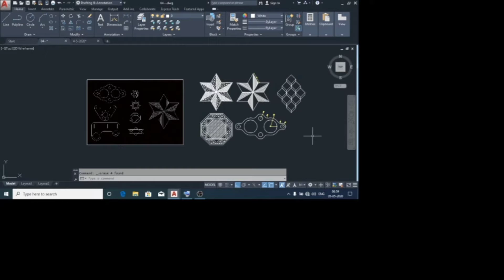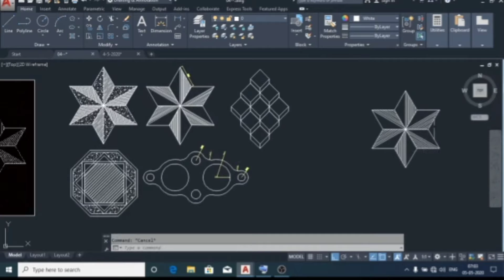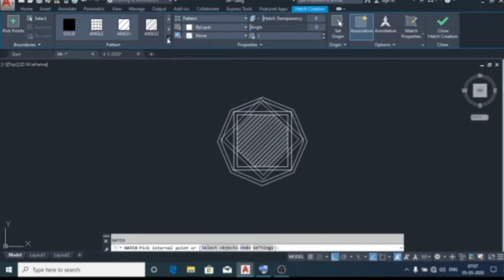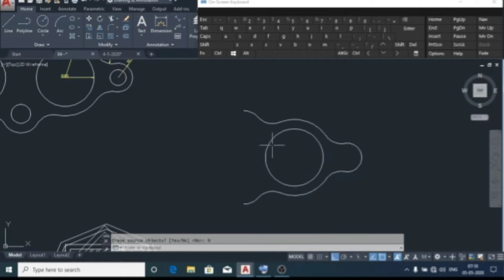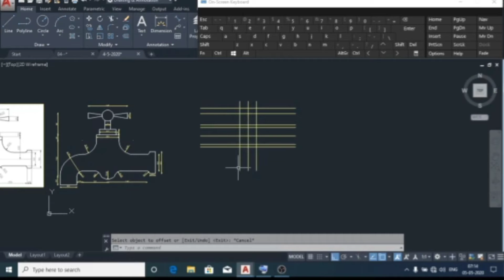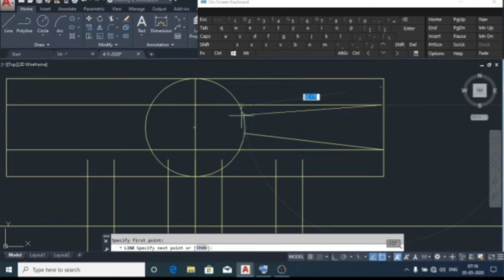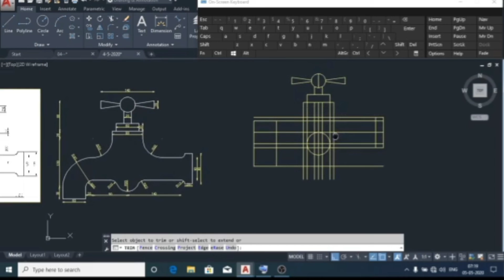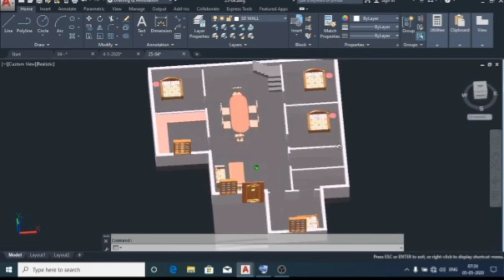Autocad 2d practice drawing